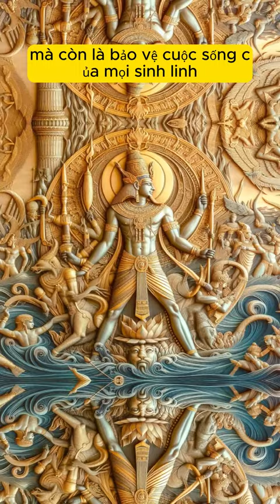GOD HAPI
Welcome to Explore World Stories.
To the mesmerizing realm of global tales! Immerse yourself in a captivating expedition as we traverse diverse landscapes, cultures, and epochs, uncovering the profound narratives woven into the fabric of humanity. From the ancient chronicles echoing through time to the contemporary sagas shaping our present. our channel serves as a beacon illuminating the boundless wonders of storytelling across continents.